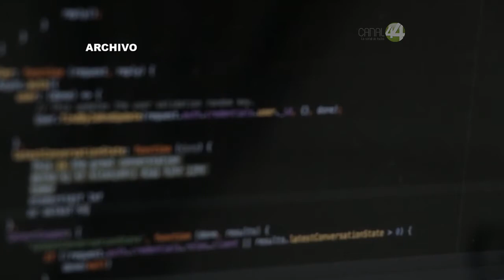Serán las escuelas las que decidan si abren sus puertas para el regreso presencial a las aulas